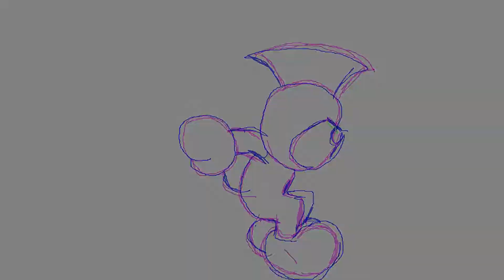My Animation Portfolio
Works made on Blender, Premiere, and Toon Boom.